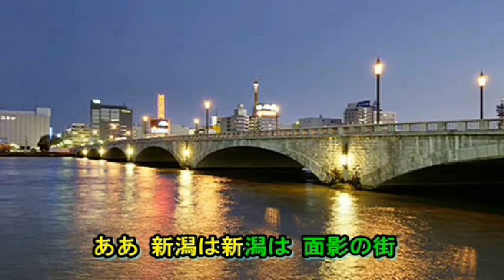暇人 カラオケテロップ テスト＿2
完璧ではありませんが・・・新規ソフトテスト・・なるほど。
ムービーメーカー2.6　編集ソフト　旧XP類似　・・・。　ｗ１０作動

字幕　女医ハックが簡単ですね　他に　oketagソフト 　画像保存ソフト　　　旧　ＸＰでも働いてました・・・　。
サイトで検索してください・・・。
ボケ防止に　頑張ってください～～ｗｗ　。